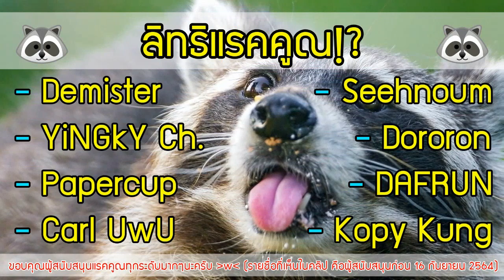DeltaRune Chapter 2 # 7 : ตามหาบอสลับ!! เจ้าแห่งการสแปม ณ ส่วนลึกสุดของห้องใต้ดิน!?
Deltarune Chapter 2 เปิดให้โหลดเล่นอย่างเป็นทางการสดๆร้อนในวันที่ 18 กันยายน เวลา 7 โมงเช้า ได้เวลาผจญภัยกันต่อกับ Kris & Susie และ Ralsei กับโลกในตู้เก็บของกันต่อแล้ว!

หาโหลดเกมนี้ 2 Chapters แรกฟรีๆได้ที่... หรือ